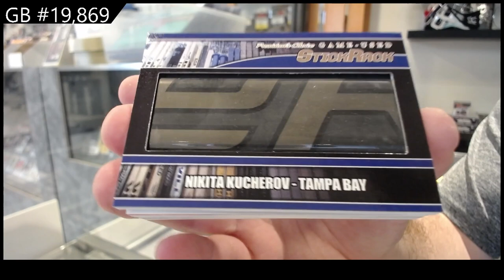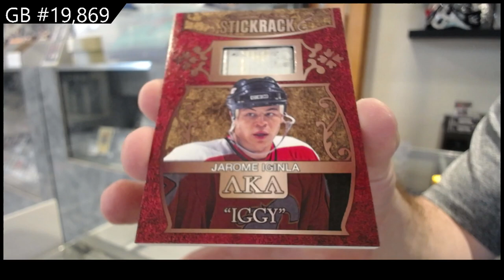2022 Presidents Choice StickRack Update Hockey Box Break - C&C GB #19,869